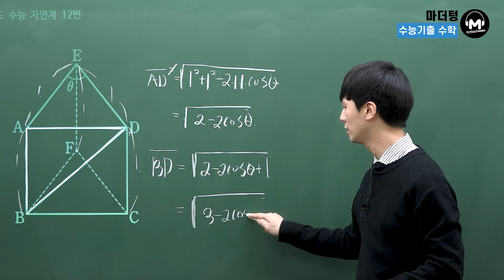[마더텅] [기하] 2000학년도 수능 자연계 12번 (해설 : 손광현 선생님)